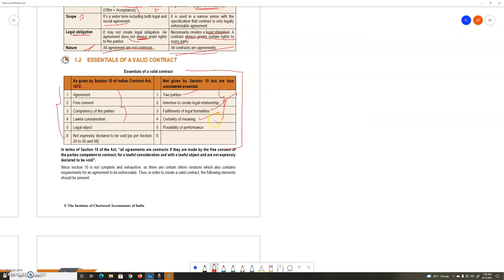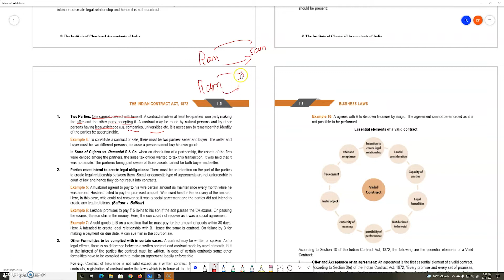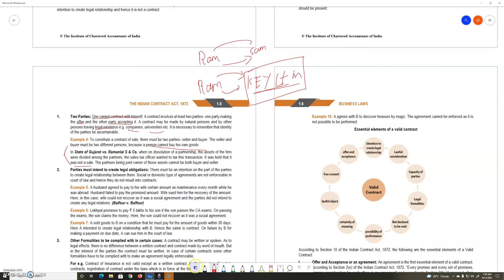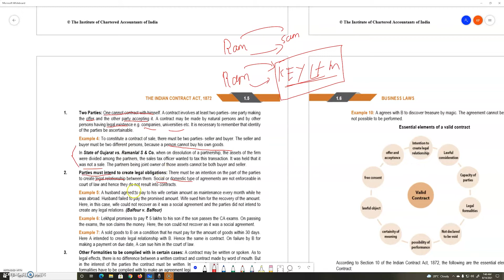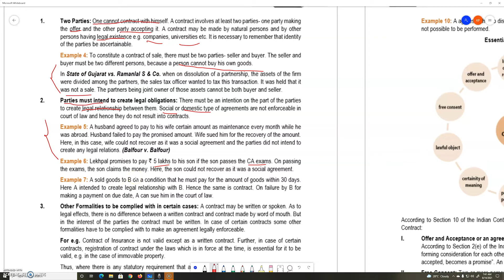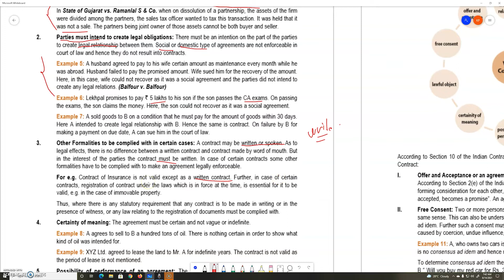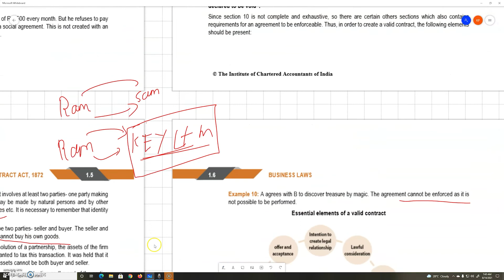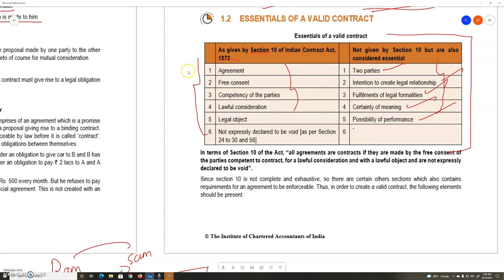ESSENTIALS OF VALID CONTRACT (NOT GIVEN IN SEC 10) | LAW CHAPTER 1 | INDIAN CONTRACT ACT 1872 | CA